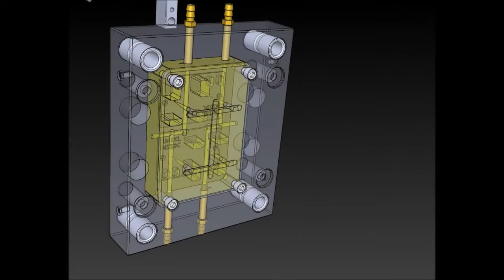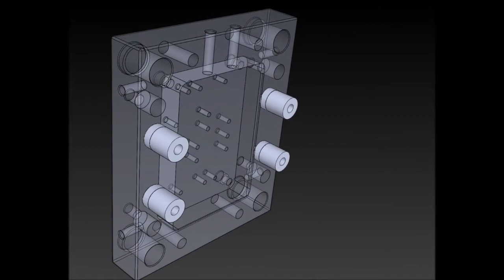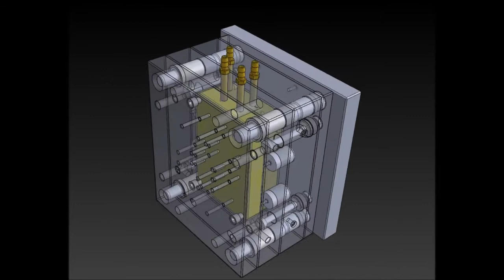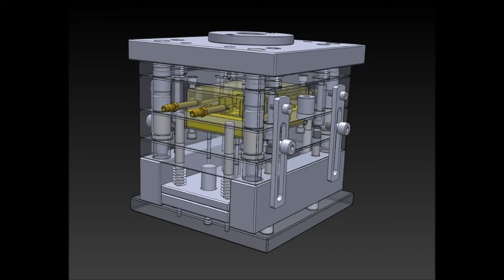Three Plate Mould Exploded Assembly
In this video, it shows how a Three Plate Mold is assembled from exploded parts. You will see that almost all the parts are assembled step by step. So you can learn the main structure of a three-plate plastic injection mold and how it works.

Please subscribe to my channel to learn more about plastic injection mold making, plastic products` manufacturing techniques, and related plastic molding machines like injection molding machine, injection blow molding machine, extrusion blow molding machine and other auxiliary equipment.